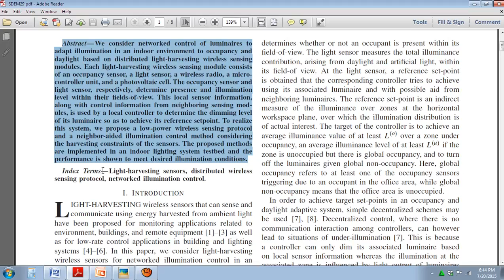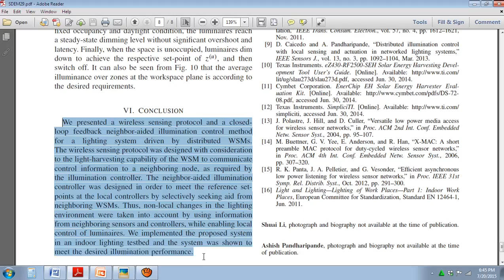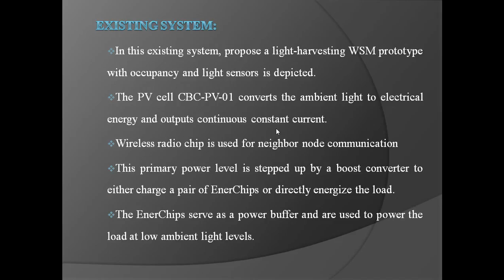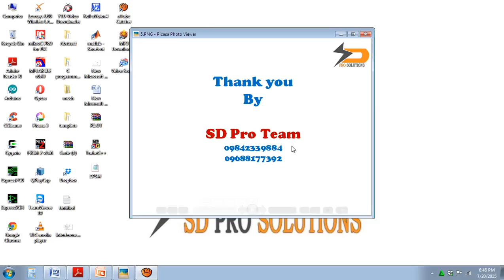SD IEEE EMBEDDED 2015 Networked Illumination Control With Distributed Light-Harvesting Wireless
We consider networked control of luminaires to adapt illumination in an indoor environment to occupancy and daylight based on distributed light-harvesting wireless sensing modules. Each light-harvesting wireless sensing module consists of an occupancy sensor, a light sensor, a wireless radio, a microcontroller unit, and a photovoltaic cell. The occupancy sensor and light sensor, respectively, determine presence and illumination level within their fields-of-view. This local sensor information, along with control information from neighboring sensing modules, is used by a local controller to determine the dimming level of its luminaire so as to achieve its reference setpoint.